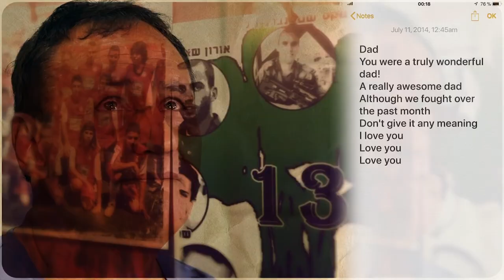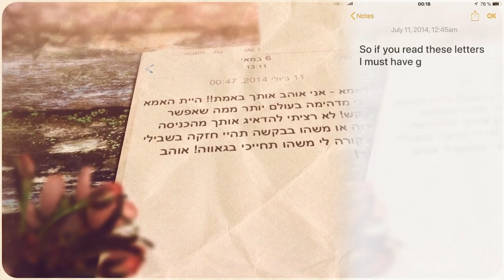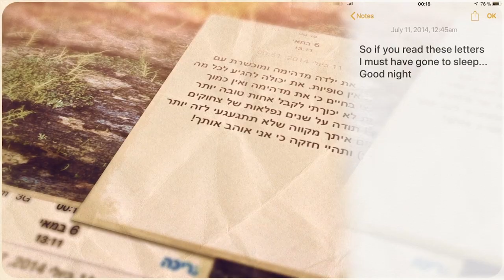Soldier's Last Letters To His Family & Friends.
Sgt. Sean Mondschein, 19, died fighting the terrorist group Hamas in Gaza on July 20, 2014. These are the notes he left for his family and friends.

Today we remember him and 23,815 others on Israel’s Memorial Day.